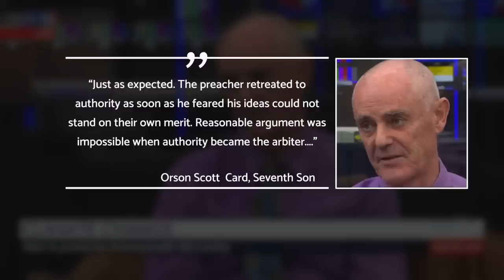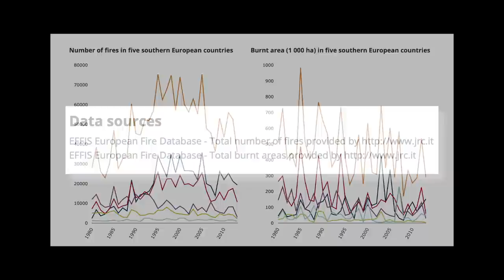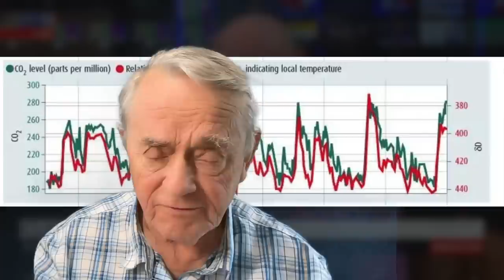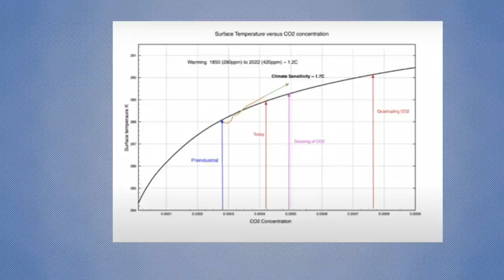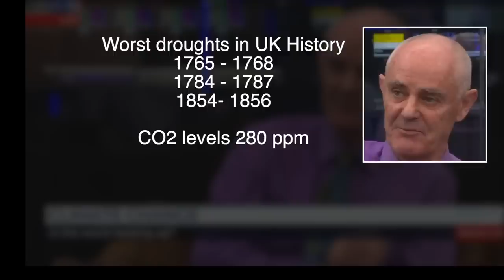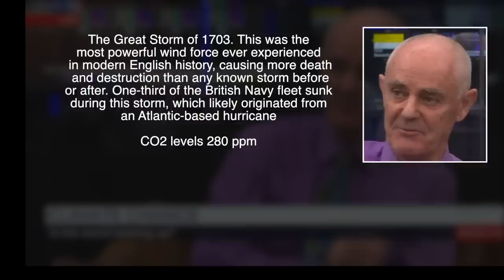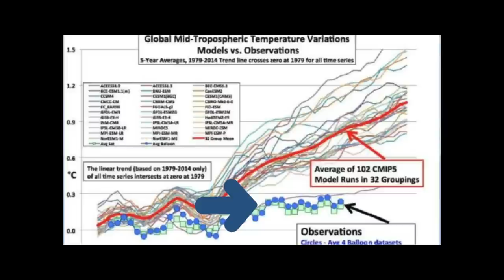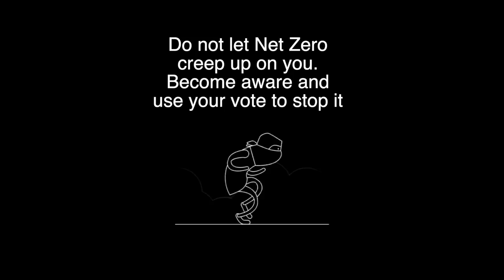A Neil Oliver Interview with climate alarmist dissected by Paul Burgess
I dissect the alarmist's arguments piece by piece.
The two videos  mentioned in my dissection are worth watching:-

I always manage at leat one typo - this time in the title with a missing 's' in dissected. :-)